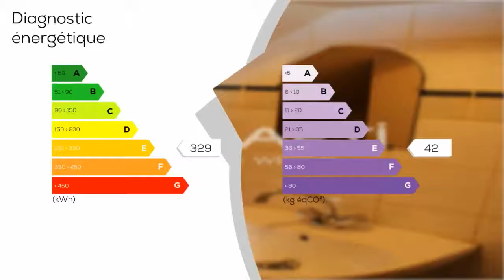A vendre - Maison/villa - PLOUFRAGAN (22440) - 5 pièces - 99m²